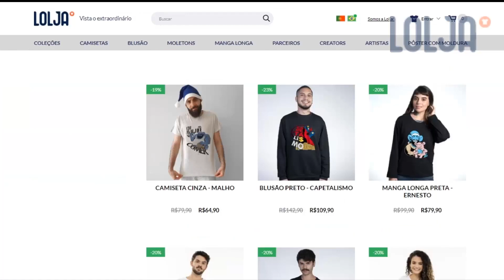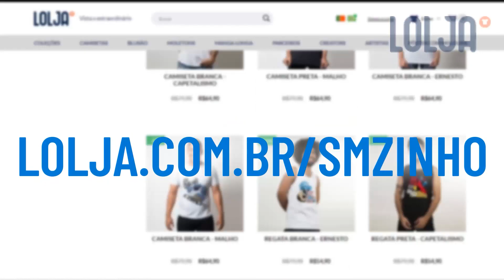TITANFALL 2 PT#11 - Aqui tem robô grande mas eu me garanto na pancadaria